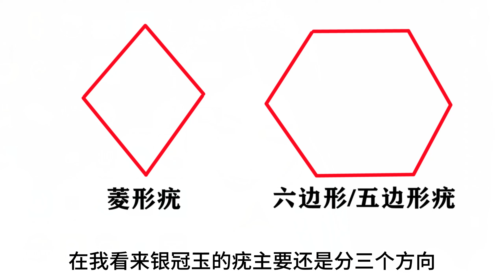标准款丨蓝白皮六边形疣银冠玉，欣赏分享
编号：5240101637